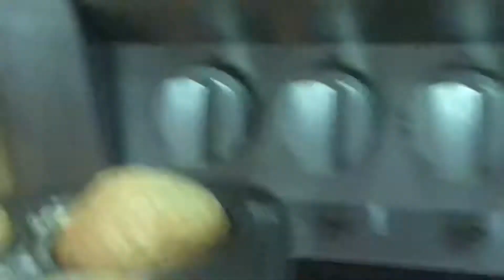Ready na ang banana 🍌 cupcakes 🧁 part2